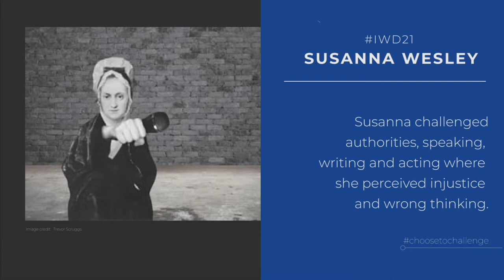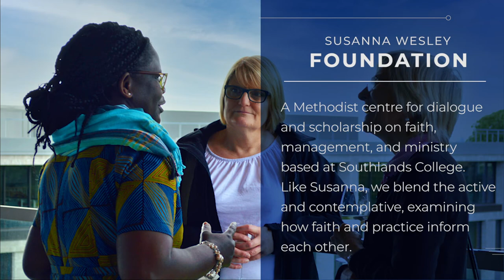International Women's Day 2021: Susanna Wesley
This International Women's Day we celebrate Susanna Wesley, along with Southlands College at the University of Roehampton, which is our home.
Find out more along with the text of the video